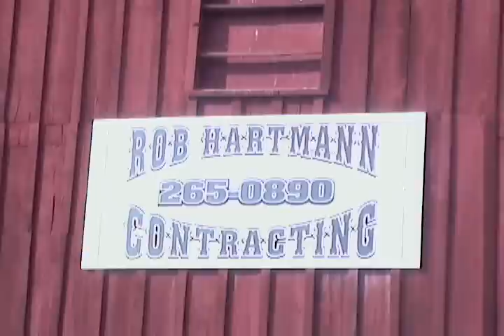Yellow Rose Diner Built in Silver Creek , NY 1927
Gordon Tindall trying to get a new diner done
Village Departments

Rob Hartmann 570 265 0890 Contracting

The Windsor House late 1800's now the vacant Revere Inn

MAYOR AND VILLAGE BOARD
Office: Municipal Building
172 Central Ave.
Silver Creek, New York 14136

BOARD MEETINGS 1ST AND 3RD MONDAYS EACH MONTH
WORKSHOP 7:00 PM MEETING 8:00 PM

 Mayor:  Kurt Lindstrom
Deputy Mayor: William Harford
                 Trustee: Edward  L.Newman
 Trustee:David Fancher
Trustee: Anthony G. Borrello

Village Clerk: Kerrieanne Pelletter
Village Treasurer: Janet St. George
Deputy Village Clerk: Janet St. George
Deputy Village Treasurer: Kerrieanne Pelletter
Village Attorney: Andrew Kehrer
Budget Officer:

Village Municipal Office Hours:

Village Clerk's Office
   Monday, Tuesday, Thursday, and  Friday-- 8:00am to 4:00pm
Wednesday--8:00am-Noon

Sewer and Water Clerk
Wednesday--8:00am-Noon

Emergency Services:

Dial #911 for:

-Ambulance
-Rescue
-Fire
-Police

VILLAGE COURT
172 Central Ave.

Village Justice:  Honorable Andrew Radack
  Alternate Justice: Honorable John Kohler
Court Clerk: Carol Waugh

 Court Days & Hours:

 Court Night - 3rd Wednesday  7:00pm-Traffic Court
 Small Claims Court -  8:00pm

 Calendar Call - 1st Wednesday, 1:30PM-Criminal Cases/Traffic Cases

VILLAGE POLICE DEPARTMENT
172 Central Ave.